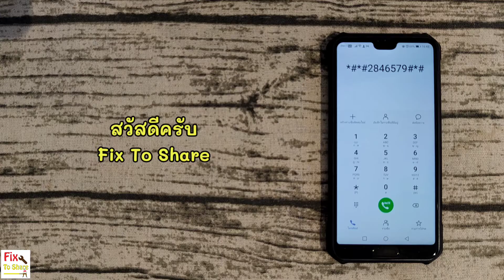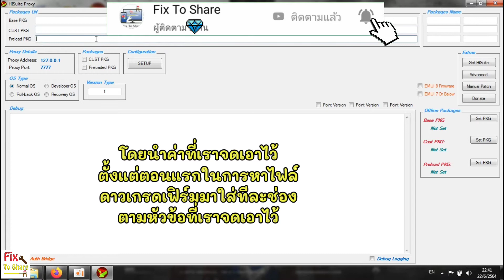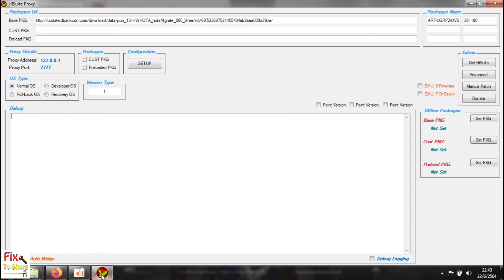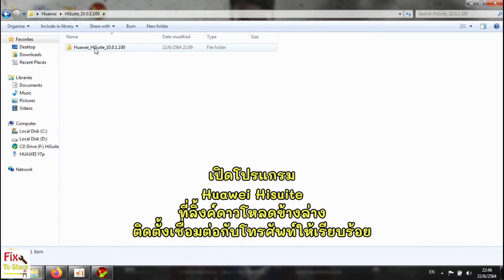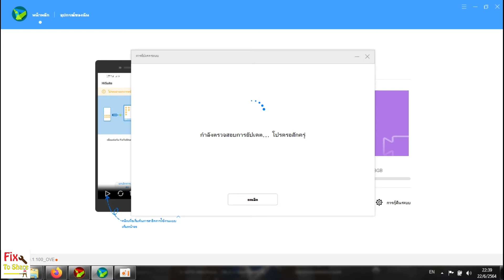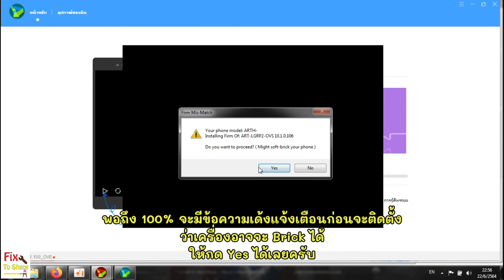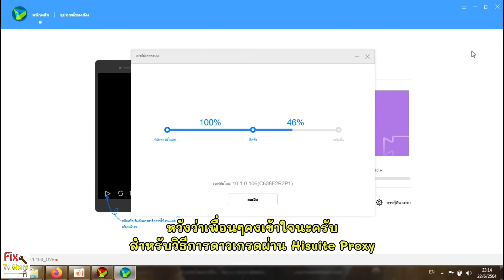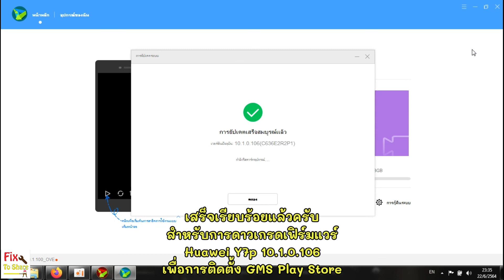วิธี Downgrade Huawei Firmware ผ่าน Hisuite Proxy 2021 ใช้ได้กับ Huawei ทุกรุ่น Emui11 10.1 10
ฝากติดตามช่องใหม่ของ Fix To Share ด้วยนะครับ เป็นช่องเกี่ยวกับ "หม้อทอด" ขอบคุณครับ

สวัสดีครับ Fix To Share มานำเสนอวิธีการดาวเกรดเฟิร์มแวร์ผ่าน Hisuite Proxy แบบปลอดภัย ขั้นตอนการทำ สำหรับเพื่อนๆที่จะดาวเกรด Huawei เพื่อติดตั้ง GMS ที่ติดปัญหาดาวเกรดผ่านตัว Hisuite แล้วดาวเกรดไม่ได้ หรือ รอมมีปัญหาอยากดาวเกรดกลับลงมา ก็สามารถทำได้
ถ้าเพื่อนๆ คิดว่าวิดิโอนี้มีประโยชน์ สามารถกดติดตามกับกระดิ่ง เพื่อเป็นกำลังใจให้ Fix To Share ด้วยนะครับ ขอบคุณครับ

โหลดไฟล์ติดตั้งได้ที่นี้ครับ

ไฟล์ดาวเกรดเวอร์ชั่น MatePadPro

ไฟล์ดาวเกรดเวอร์ชั่น P40Pro

ไฟล์ดาวเกรดเวอร์ชั่น P40

ไฟล์ดาวเกรดเวอร์ชั่น Mate30Pro

ไฟล์ดาวเกรดเวอร์ชั่น Nova7i

ไฟล์ดาวเกรดเวอร์ชั่น Y7P

ไฟล์ดาวเกรดเวอร์ชั่น Mediapad M6

ช่องทางการติดต่อสำหรับช่องทางการติดต่อสำหรับเพื่อนๆที่จะส่งเครื่องมาปลดล็อคติดต่อผ่านทางเพจ
ช่องทางสำหรับการติดต่อสั่งซื้อฟิล์ม Hydroplus Film (Focus) มีแบบใส ด้าน ถนอมสาายตา สั่งตัดได้ทุกรุ่นครับ ทั้งด้านหน้าและด้านหลัง สอบถามได้นะครับ

ธนาคารกรุงเทพ 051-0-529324

ขอบคุณทุกท่านที่สนับสนุนทางช่องมากครับ